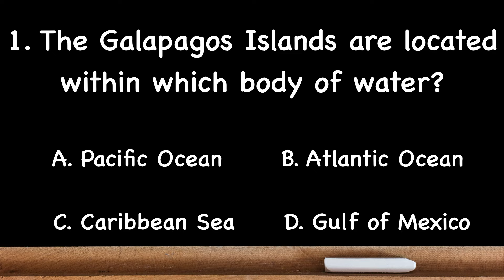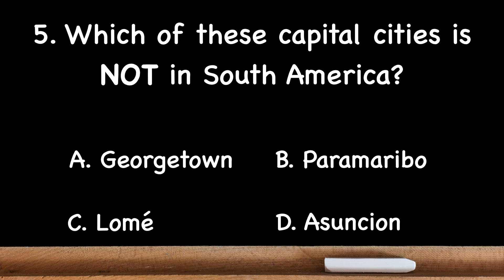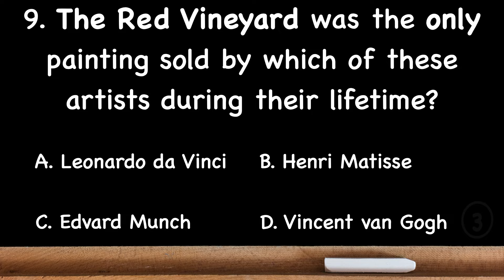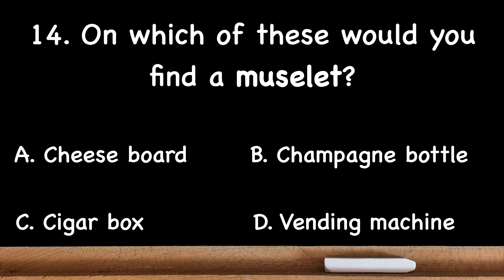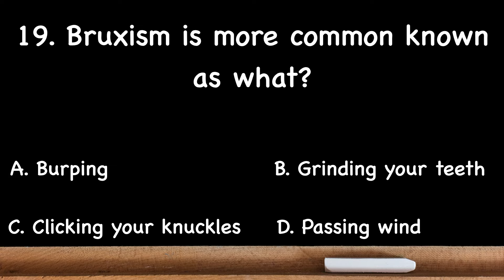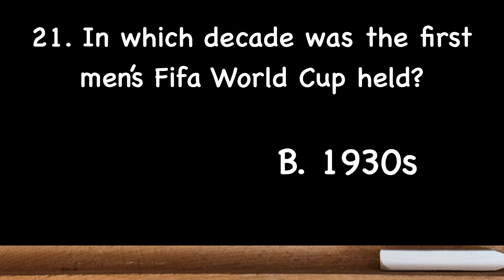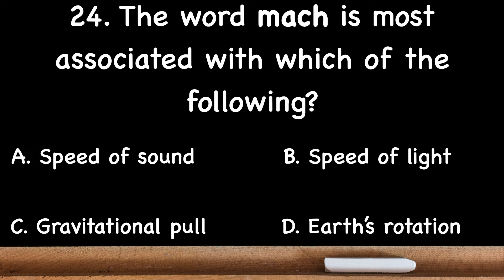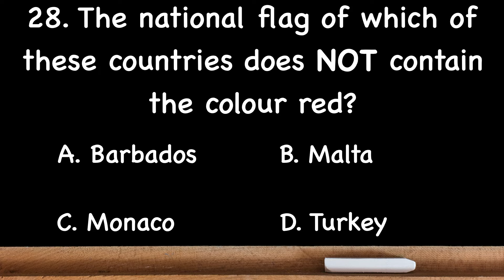Are you good at quizzes? Then challenge yourself with these 30 general knowledge quiz questions.